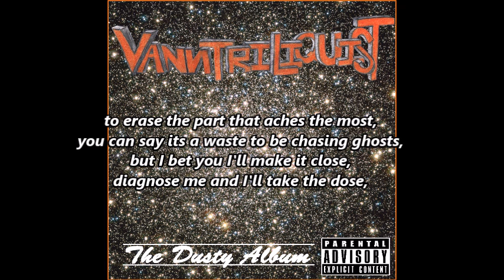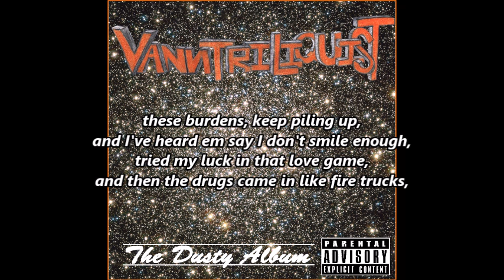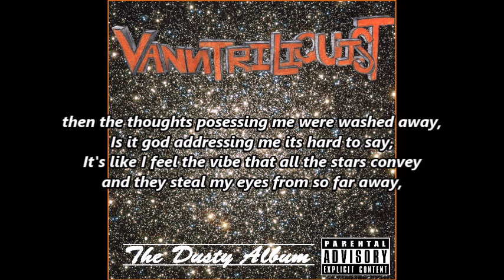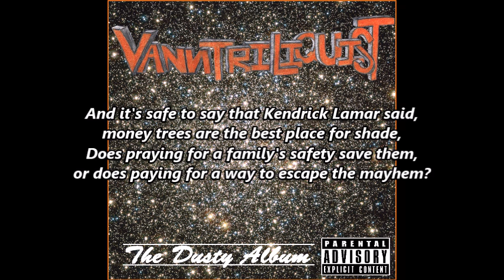Vanntriliquist - Perpetual [Prod. by Solkrieg]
Vanntriliquist speaks on a major issue that affects everyone, especially himself. This is the first Dubstep song he has rapped over.

Instrumental - Lavender Town Dream Eater Remix by Solkrieg

The Dusty Album is a Free Non-Profit Mixtape provided by Aaron Vann (Vanntriliquist)
Lyrics are written by Aaron Vann,
VANNTRILIQUIST logo illustrated by Aaron Vann